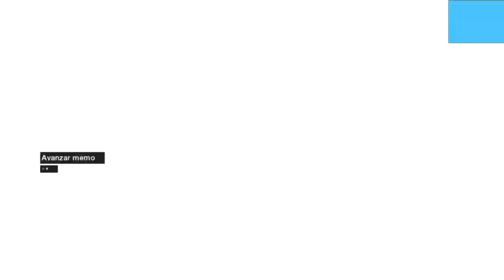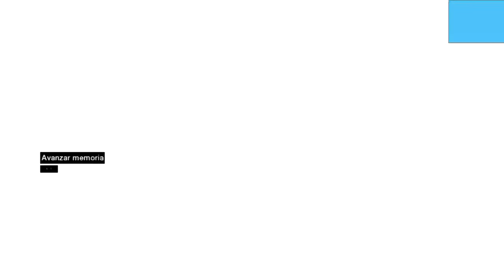Assassin´s Creed Cap2 El Novato|LUIS FUENTES ARTS GAMES Gameplay|Walkthrough